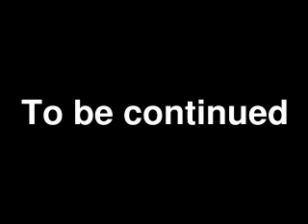spy and zombies part 2